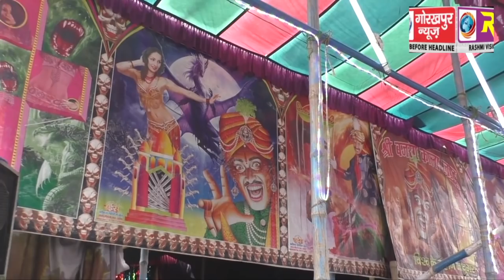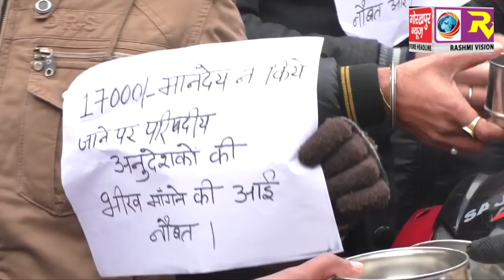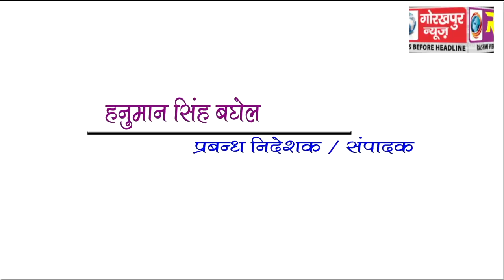GORAKHPUR NEWS 14-01-2018